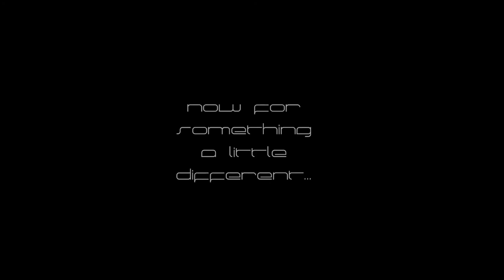F8| Tits McGee - Lil Clips (PC!)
Hey guys, it's Tits McGee. Here's a small little montage of some clips I've gathered over my hours on MW3. It's my first video, so please be gentle :)

I've been in EiD, UKG and F8. I've gone under the names Hot Mess, $PUNKii, Cazzimma, and of course, Tits McGee! I play strictly on PC, no consoles here.

Shoutout to F8|Drey for the awesome tag in the beginning of the video.

Song featured is One Click Headshot by Feed Me!